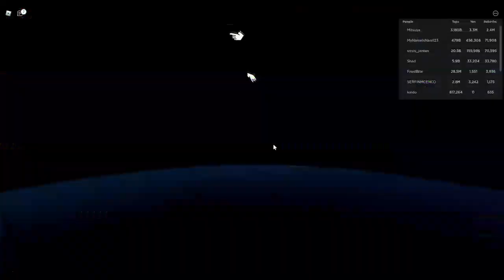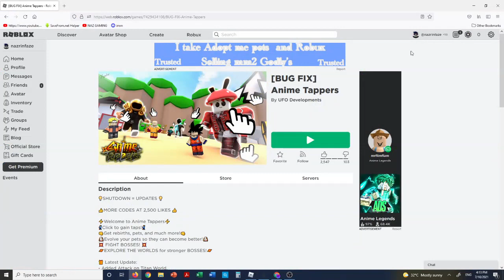Noob To Pro In ANIME TAPPER |Roblox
and not just that i actually got copyrighted for this video so please no hate